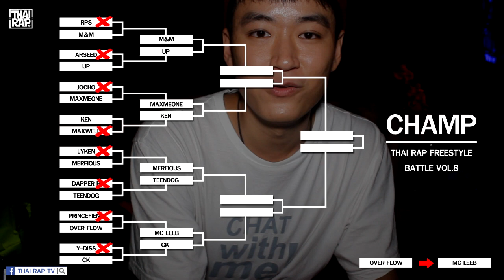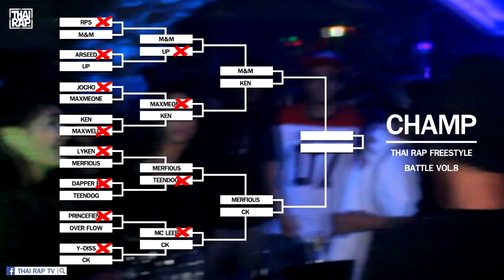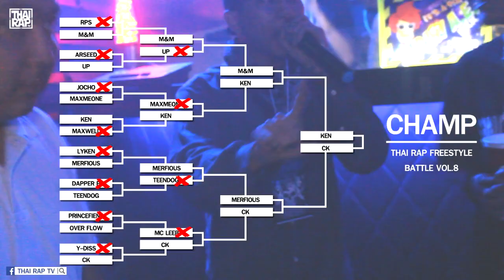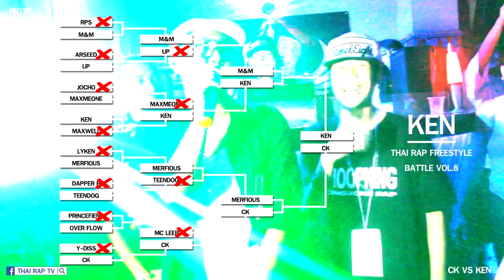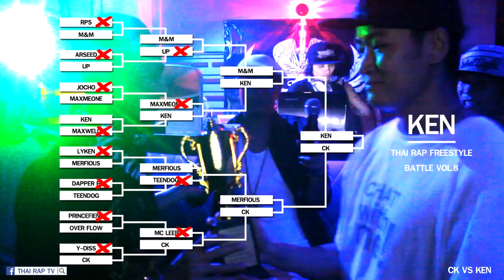[Part2] THAI RAP FREESTYLE BATTLE VOL.8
**เพื่อความคมชัดลึก สามารถเลือกชมได้ถึงระดับ Full HD ครับ **